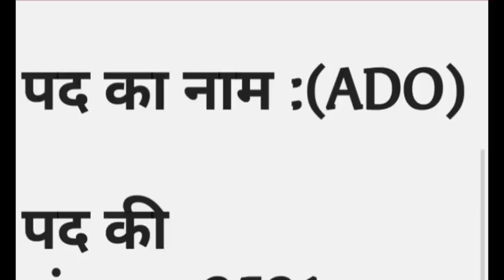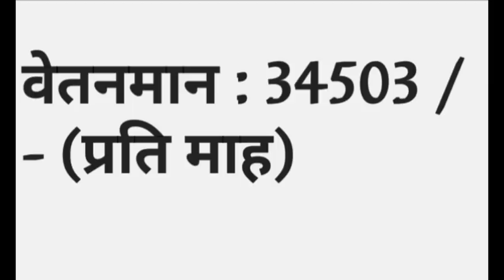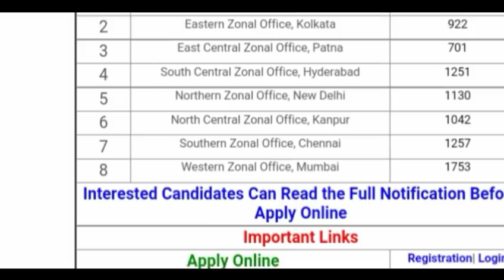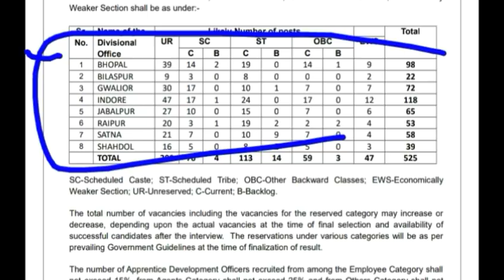LIC RECRUITMENT 2019// ONLINE APPLY // LIC OFFICE VANACAY // LATEST VANACAY // MAY - JUN BHARTI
LIC ADO recruitment 2019 is the new vacancy from the Life Insurance Corporation of India LIC. the complete notification of the LIC ADO recruitment 2019 vacancy can be seen on the official websites a LIC that is
in this video I have given the full details regarding the new LIC vacancy 2019 that is the radio recruitment 2019 in LIC. so watch full video and if you are new to this channel you can subscribe this channel for free and press the bell icon to get the details about the new recruitments.